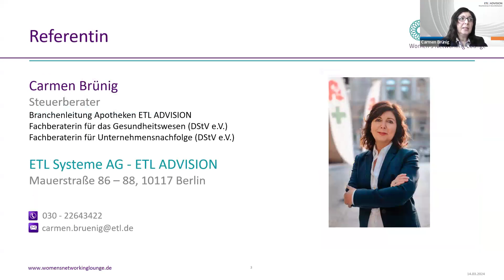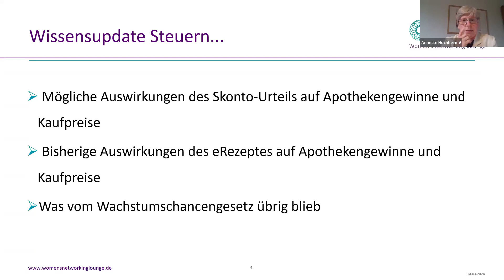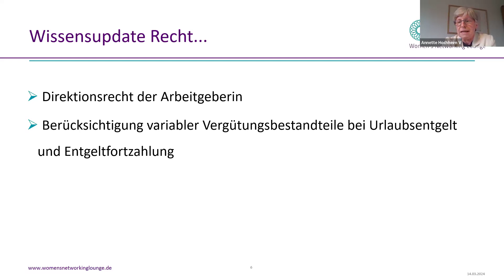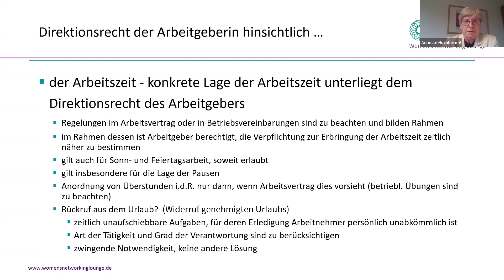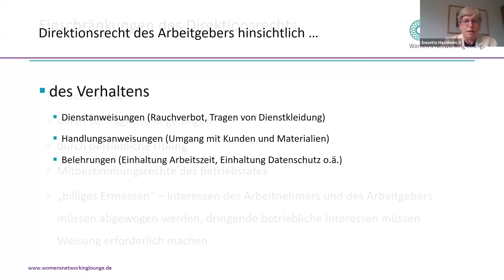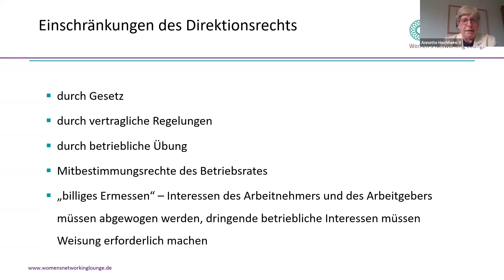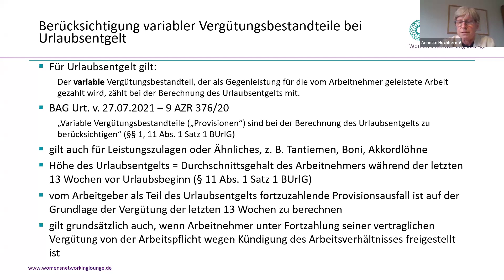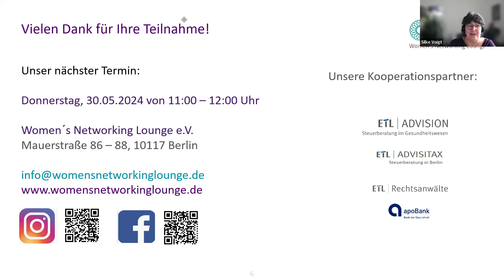93. WNL-Webinar "Steuern und Recht für Apotheken"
Die Steuerberaterinnen Carmen Brünig und Silke Voigt sprechen über mögliche Folgen des Skonto-Urteils auf Apothekengewinne und Kaufpreise sowie die bisherigen Auswirkungen des eRezeptes auf sie. Rechtsanwältin Annette Hochheim ergänzt aktuelle Infos aus dem Arbeitsrecht.